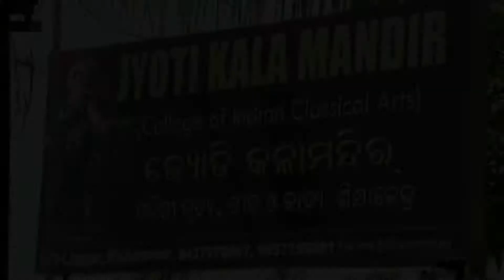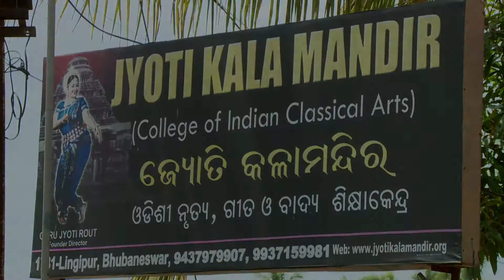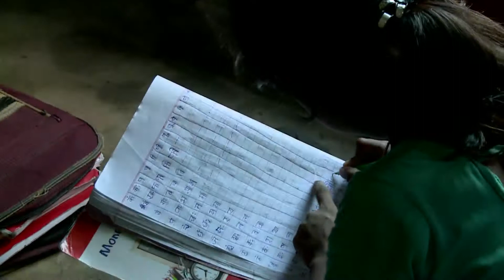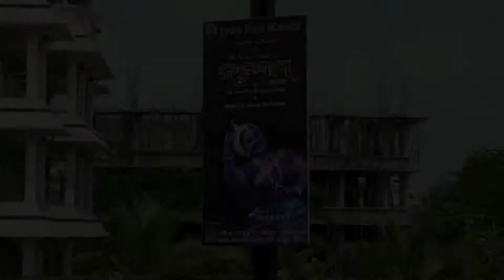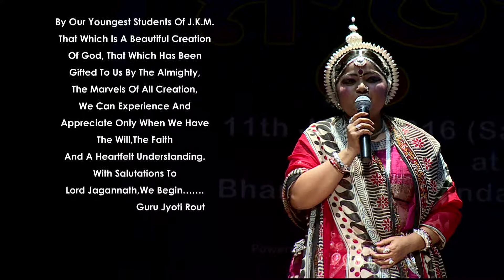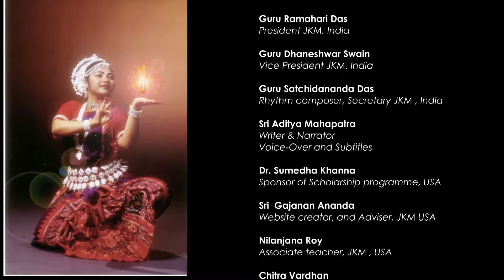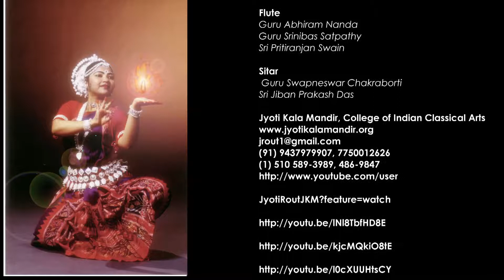Jyoti Kala Mandir Bhubaneshwar , India Charity project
Jyoti Kala Mandir in Bhubaneshwar is a charity school where we support under privileged children and adults to guide them towards education and productive life. We give then positive vision to look at life with confidence and courage. They get full scholarship for the training and trips to various places to explore and perform. sharing the JKM sisters in USA and the same Guru ... Smt Jyoti Rout. who believes is serving the world through dance and devotion. this VDO is little glimpses of what we practice and share.